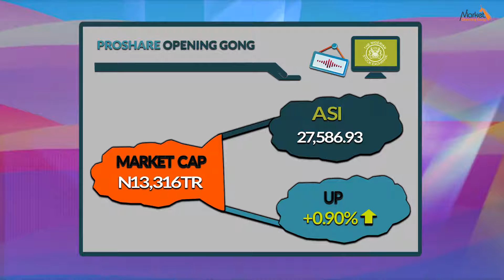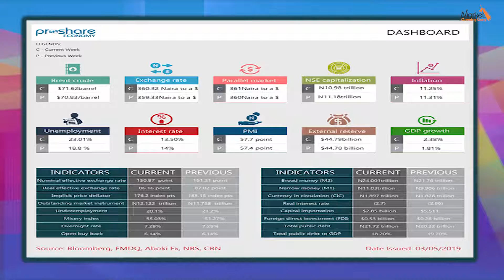Market Opening Gong Jan 08, 2020